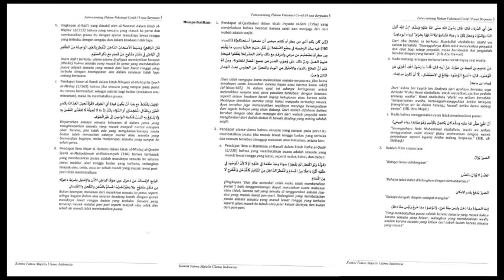Testimoni Lansia yang Sudah di Vaksinasi Covid-19 Wilayah Cengkareng Barat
Yukk Oma Opa di Vaksinasi Covid-19 agar terbentuk antibodi terhadap Virus Covid-19 dan dapat mencegah penyebaran Covid-19

Salam sehat